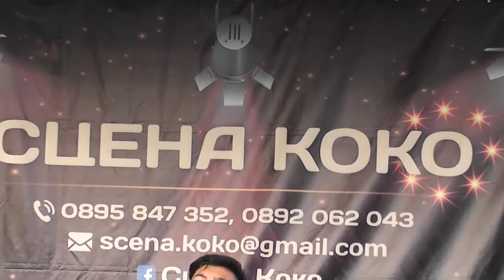BISKOT +BURCIN 1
STUDIO ASAN STEFAN KARADJA FUL HD 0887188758